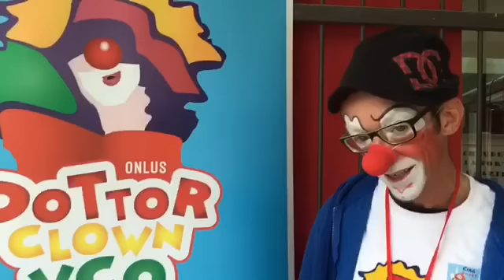Giornata 2016 in ricordo di Jose Campanini